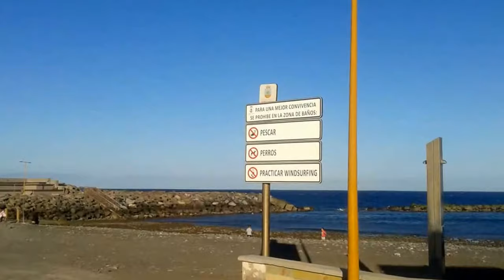Pozo Izquierdo Gran Canaria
POZO IZQUIERDO Canary Islands